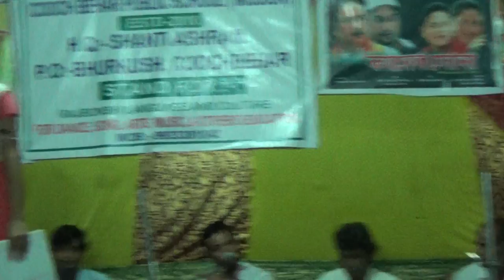Bhawaiya Song | Folk Song